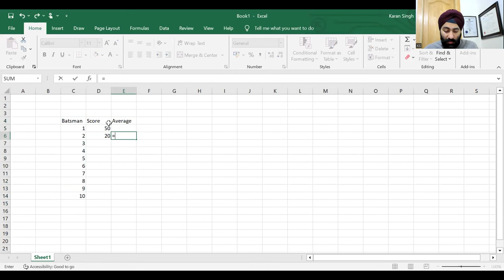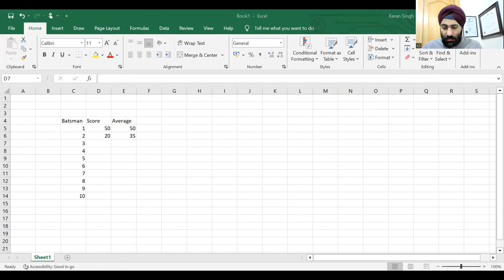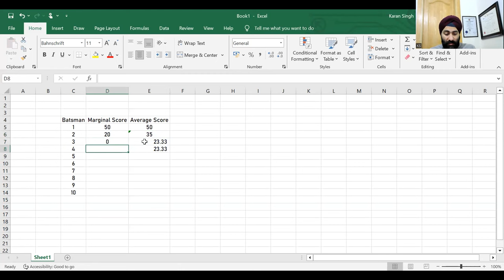Fixed Income Revisionary Lecture | Term Structure and Interest Rate Dynamics | CFA Level 2-Part 2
Welcome to The WallStreet School's Fixed Income Revisionary Lecture for CFA Level 2 candidates! 📚 In this comprehensive video, we delve into the intricate topics of term structure and interest rate dynamics within the realm of fixed income investments.

Whether you're a CFA Level 2 candidate seeking to reinforce your knowledge or a finance professional looking to enhance your expertise in fixed income investments, this revisionary lecture is designed to support your learning journey and boost your confidence for exam day.

Don't miss out on this valuable opportunity to refine your understanding of fixed income concepts!